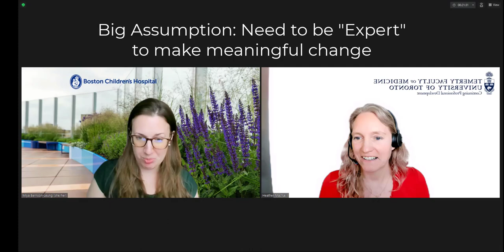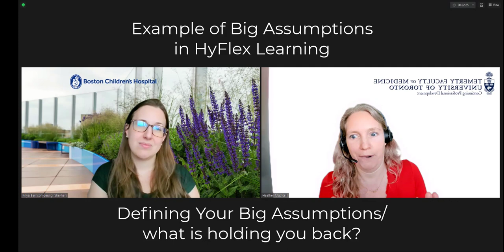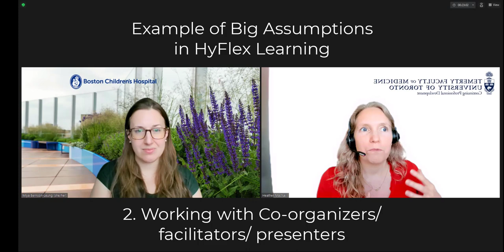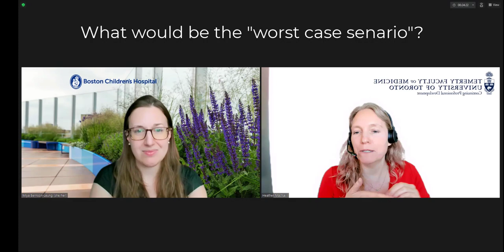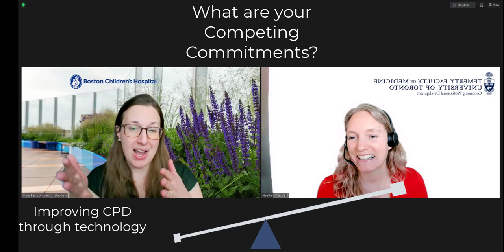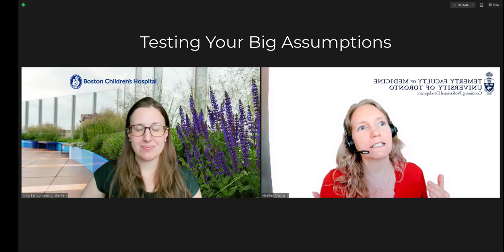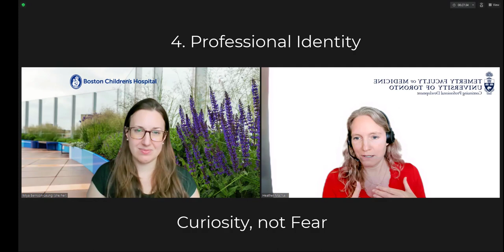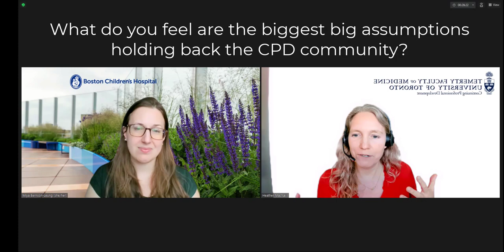Big Assumptions in Online CPD- Learning exchange video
This video provides an overview of Big Assumptions in Online CPD- what are they? Why are they important to consider? How might they hold us back?

Dr Miya Bernson-Leung, Associate Director of Continuing Education and Program Director of the Child Neurology Residency Training Program at Boston’s Children's Hospital, takes us through an example of Big Assumptions in Online CPD, reflecting on "worst case scenario" and testing our Big Assumptions.